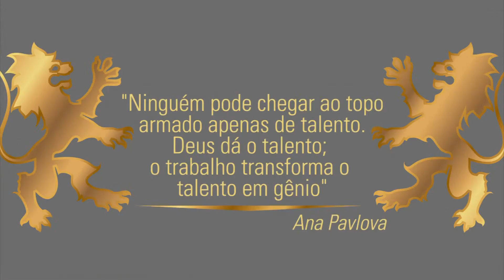Maiores e Melhores - 17/09/2014 (Bloco 3)